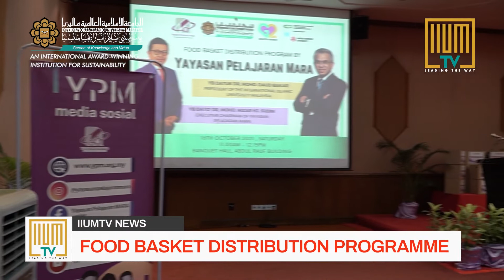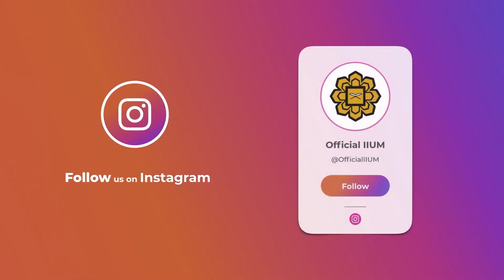Food Basket Distribution Programme by Yayasan Pelajaran MARA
16 October 2021
Food Basket Distribution Programme by Yayasan Pelajaran MARA to B40 IIUM Needy Students.

Source : OfficialIIUM YouTube